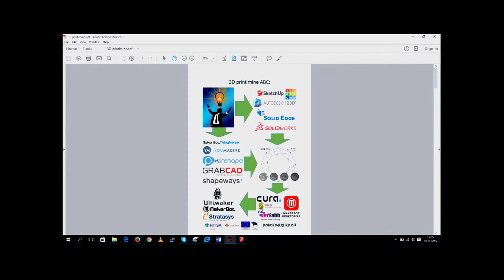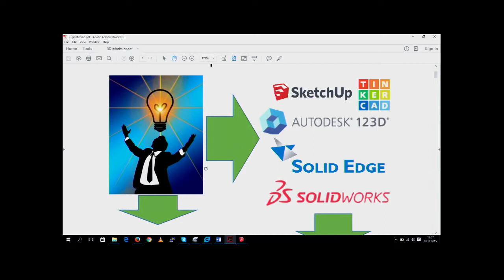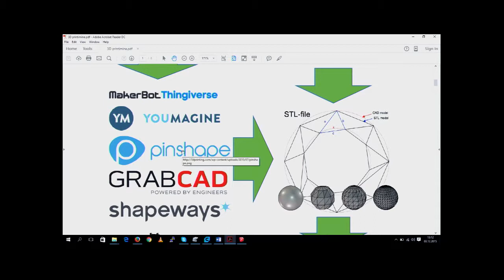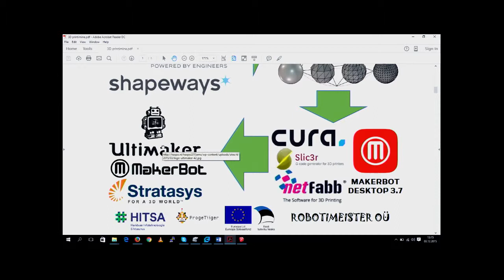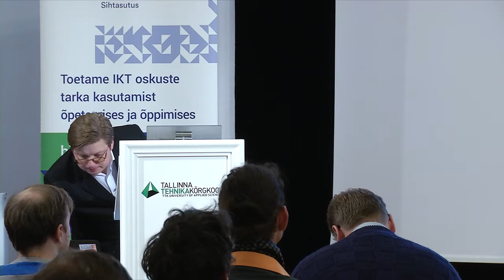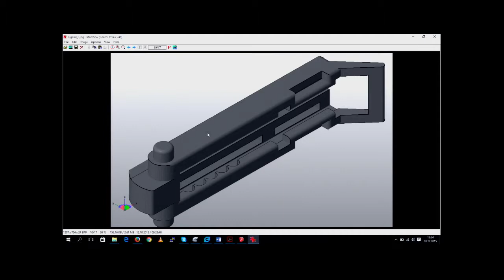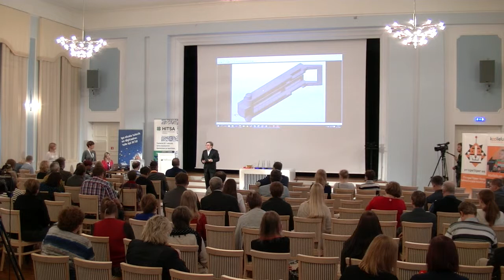3D-printimine - lahendus, mitte probleem! - Alo Peets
Alo Peets
Tartu Ülikool